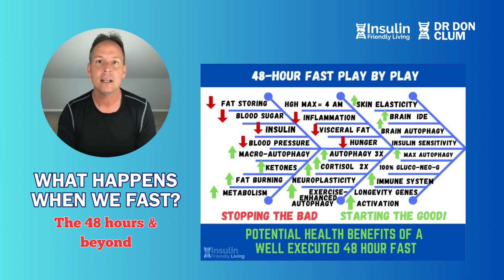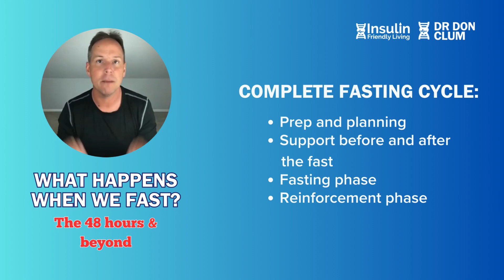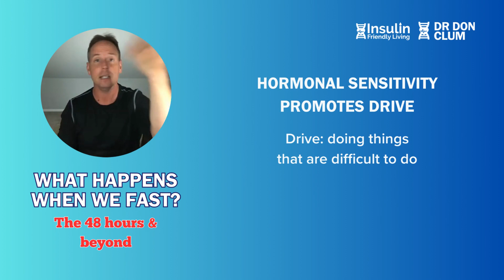What happens when we fast? | Dr. Don Clum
This complicated question is often misunderstood and misrepresented, especially an extended fast like the 30-Day Fasting Challenge.

Dr. Don Clum shares his point of view on short and long-extended fasts, the complete fasting cycle, and a play-by-play explanation of a 48-hour fast.

Join our supportive Facebook community and read more about Dr. Don Clum's tips and experiences on fasting and hormonal enhancement program.